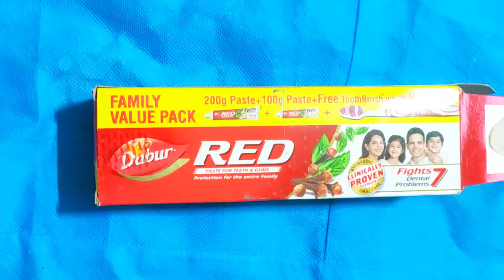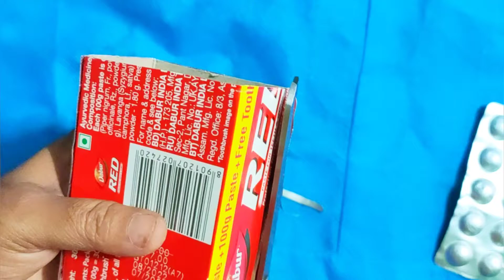Reuse/Medicine Cap Craft/Toothpaste Box Craft/Penstand/Pencilholder/Best Out of Waste Craft